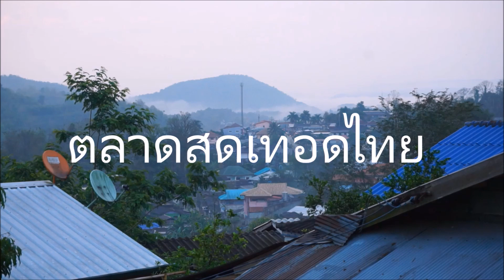ดอยเทอดไทย EP#2 เดินตลาดเช้าเทอดไทยเงิน 100 บาทได้อะไรบ้าง